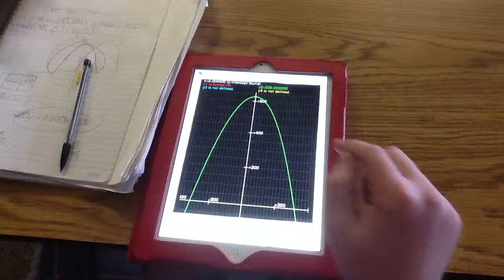St. Louis Arch Parabola 17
Creation App- whiteboard and graphing calculator app